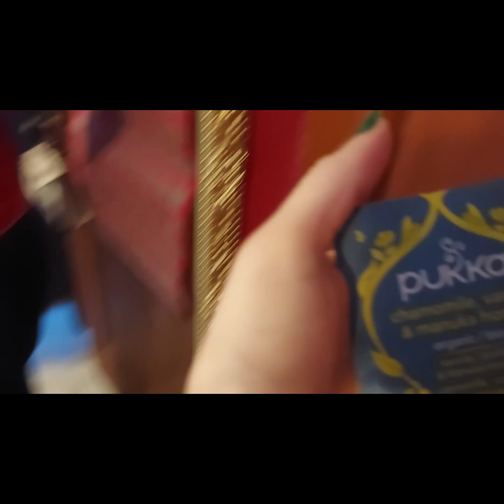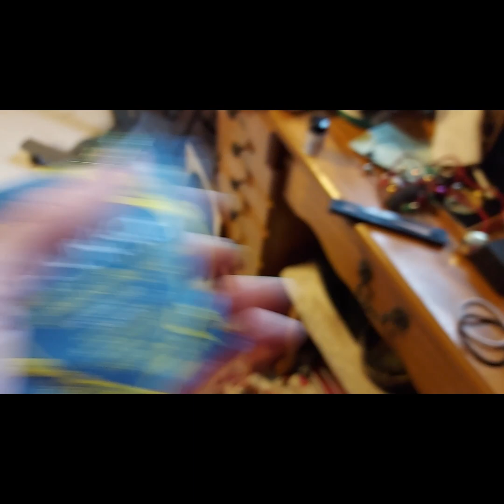Vlogmas 2023 Day 5: Into VLOGMAS PAAAAST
I want to not have every single workday vlog be ridiculously short and boring so I pre-recorded some holiday prep to toss into at least one to spice it up. Enjoy..my hair in the least should give a giggle. ~FCA If I say '6' in the video, I looked at the date post midnight. Apologies.!FCA